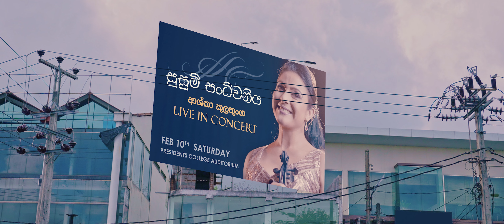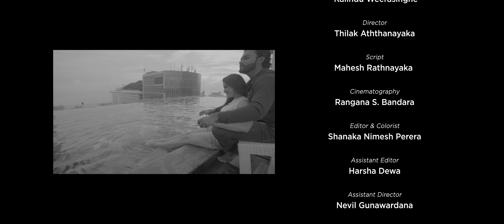SUSUM SANDWANIYA (සුසුම් සංධ්වනිය) - Ashka Kulathunga, Ravi Siriwardhana, Kalindu Weerasinghe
Vocals - Ashka Kulathunga
Lyrics - Ravi Siriwardhana
Melody & Music - Kalindu Weerasinghe

Spotify, Apple Music, Amazon Music, YouTube Music, DEEZER, TIDAL & etc.

Keyboards:
Sugath Hettiarachchi & Pahan Sandeepa
Lead Guitar:
Mahendra Pasqual & Buddhika Perera
Solo Violin: Rukshan Gunawardhana
Rhythm Guitar: Mahendra Pasqual
Bass Guitar: Nadeeka Jayawardana
Violins:
Thisara Bandara
Rukshan Gunawardhana
Drums: Manjula Kaluarachchi
Percussion: Dilan Rachintha
Music Recorded: Gayan Perera @Sage Studioz
Voice, Mixed and Mastered:
Sandaru Gamage @Sage Studioz

Featuring - Yash Weerasinghe & Tharindi Fernando
Director: Thilak Aththanayaka
Script: Mahesh Rathnayaka
Cinematography: Rangana S Bandara
Editor & Colorist: Shanaka Nimesh Perera
Assistant Director: Nevil Gunawardana
Art Director: Binura Siriwardana
Production Manager: Sanjeewa Aththanayake
Hair & Makeup: Brides by Gagana
Costume Designer: Gagana De Silva
Camera Assistant:
Tharanga Wimalachandra
Dinesh Wickramasinghe
Lighting: Jayantha Weerakoon

Special Thanks:
Chirath Weerasinghe
Nishada Periyapperuma
Ranga Dasanayaka
Ajith Hatath
Mahesh Vithana
Nalaka Bandara Senevirathne
Siddartha Surya Bandara
Anuradha Vithanage
Dinesh Hettiarachchi
Indika Dodangoda
Sumith Jin Gonsalez

Locations:
Light of Asia
YMBA Borella
Hotel Mandarin Colombo

Lights and Equipment: Visual Impact Nugegoda

**KALINDU WEERASINGHE PRODUCTION**